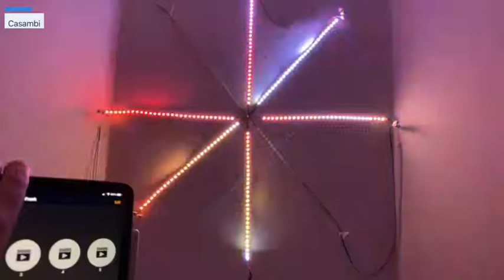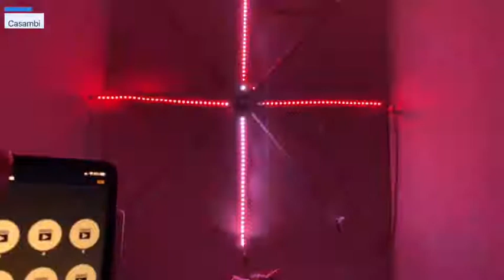Casambi Demonstration - Beautiful Lighting Patterns Controlled by Wireless Casambi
In this video, we demonstrate how you can create any lighting patterns imaginable by using Casambi scenes.

If you are interested in creating your own unique patterns, find out more on our